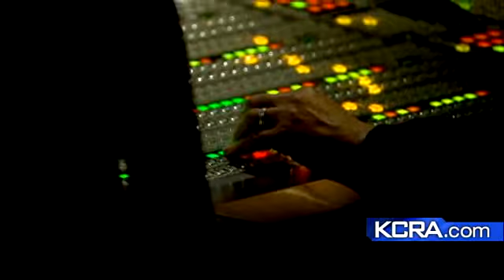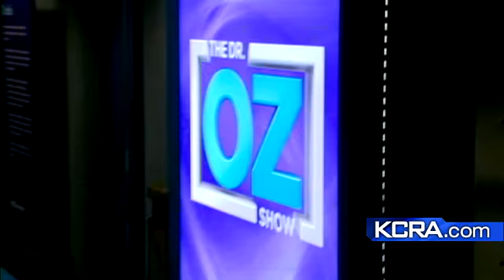Behind The Scenes Of Dr. Oz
A look at what goes on to get the Dr. Oz show on the air.